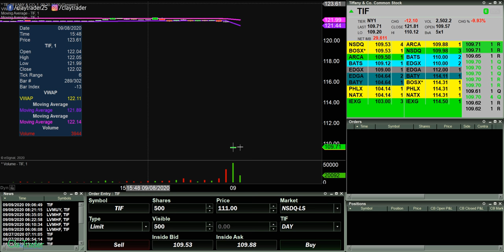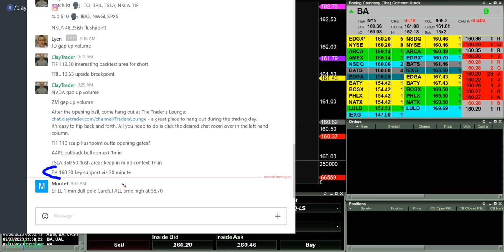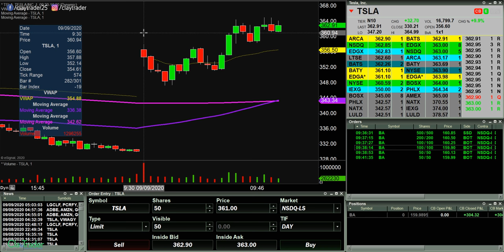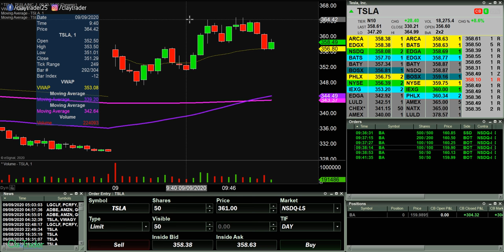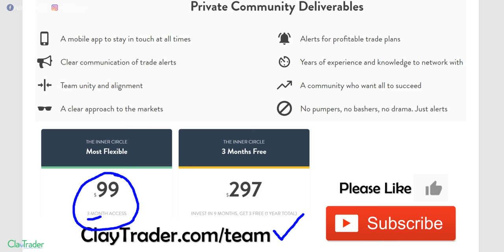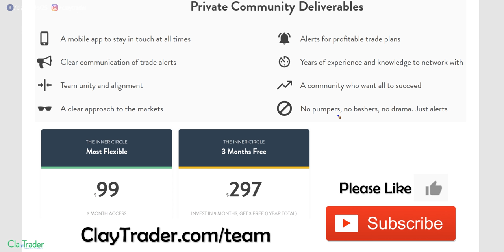[LIVE] Day Trading | Boeing ($BA) Stock Went Down (and I Made Money!)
One of the best things about the stock market is how much flexibility it gives to those who want to use it as a tool to make money. If you want to be a well rounded day trader and make consistent money online as you are day trading stocks, you must learn about and take advantage of all the flexibility you are offered. One of the crazy and amazing areas of the market is how you can make money from a stock even if the value of the stock itself goes down! This may sound totally backwards and bizarre (and it is), but if you want to see how this is all possible, I'll show you in this video. No theory here, you will see me trading live and making money from Boeing's stock as it declines in value. Being prepared as a day trader to make money no matter what direction a stock moves not only provides flexibility,  but even more important, peace of mind. When you can literally not care about what direction a price moves because you know you can make money in both situations, that's what true power is all about.